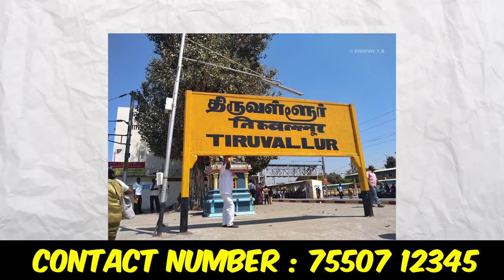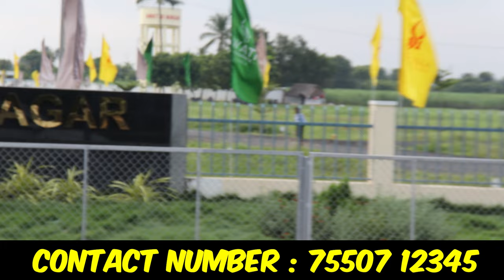யாரும் கொடுக்க முடியாத விலையில் | Low budget plot for sale in Thiruvallur | On Road Project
யாரும் கொடுக்க முடியாத விலையில் | Low budget plot for sale in TIRUVALLUVAR | On Road Project

SOWMIYA PROPERTIES
THIRUVALLUR

Looking for a low budget plot for sale in Thiruvallur? Check out this on-road project with unbeatable prices. Don't miss out! Looking for a low budget plot for sale in Thiruvallur? Check out this on-road project with unbeatable prices. Don't miss this opportunity!
Looking for a low budget plot for sale in Thiruvallur? Check out this on-road project with unbeatable prices! Don't miss this opportunity!
Looking for a low budget plot for sale in Thiruvallur? Check out this on-road project with unbeatable prices! Don't miss out on this opportunity.